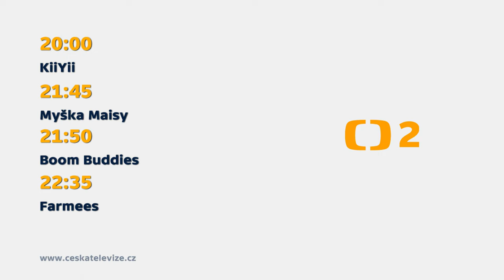ČT1 a ČT2 znělky Dnes Večer, rubriky a předěly (Nově od září 2023)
Toto je další video. Tentokrát ve znělce Dnes večer, kde jsou 3 pořady, nebo 4 pořady, a nové rubriky a předěly.